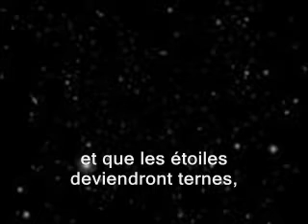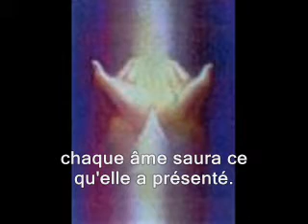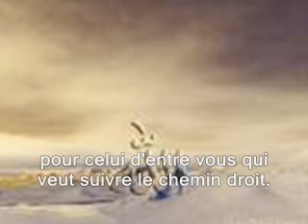Sourate At-Takwir ( L'obscurcissement )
Sourate At-Takwir ( L'obscurcissement ) par Sheikh Hudheifi